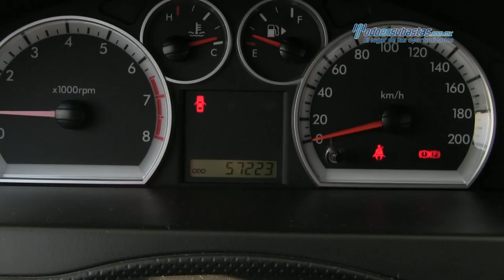Chevrolet - Aveo LT 2015 - FL107812